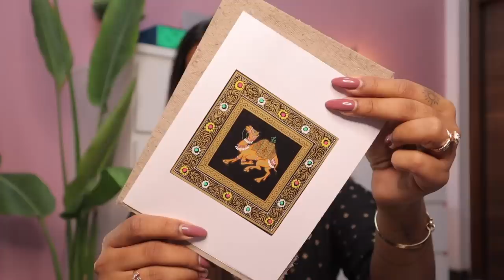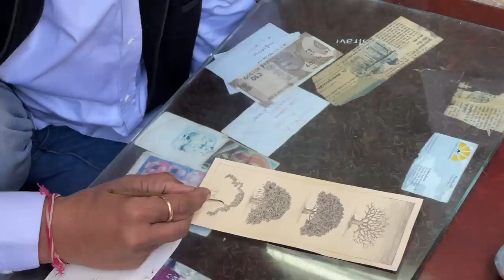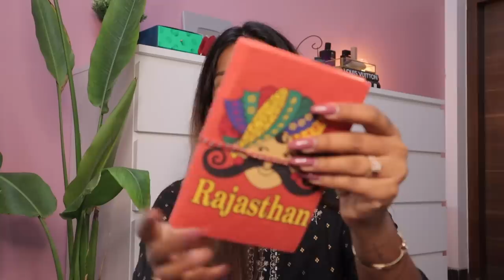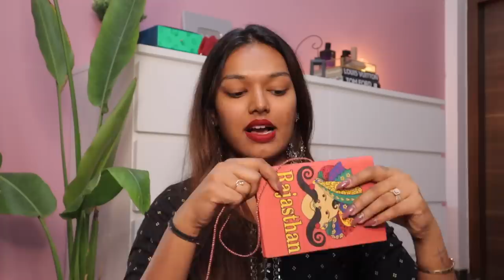Our Jodhpur trip didn’t go as planned 🥲|HUGE JUTTI HAUL! What happened in Jodhpur?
Hey you!

PRODUCT LINKS:
You can buy the Amazing Aqualogica Products here -
1) Aqualogica Hydrate + Gel Moisturiser

You can also get them on Nykaa -
1) Aqualogica Hydrate + Gel Moisturiser

Dr. Sheths: SARAH20
Plum: SARAH15
Mars Cosmetics: SARAH
Limese Connect: SARAH10
Earth Rhythms: SARAHS
Eclat: SARAH20
YBP Cosmetics: SARAH10
Qurez: SARAH
Dot&Key: SARAH10

XOXO -S